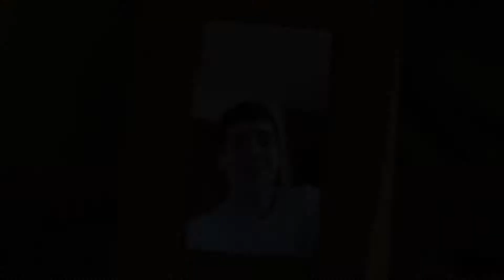French Revolution - World History 2017